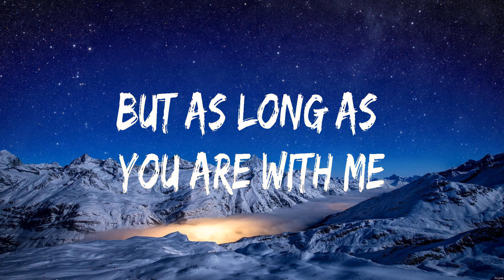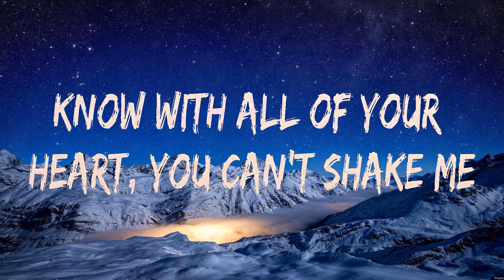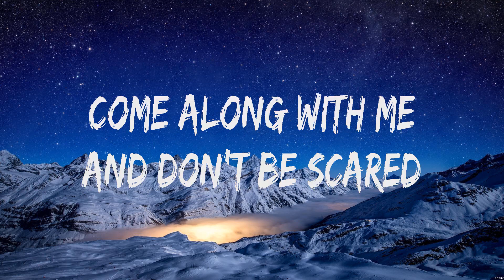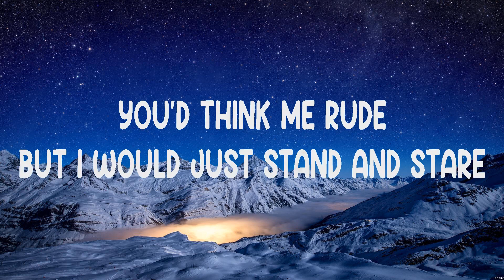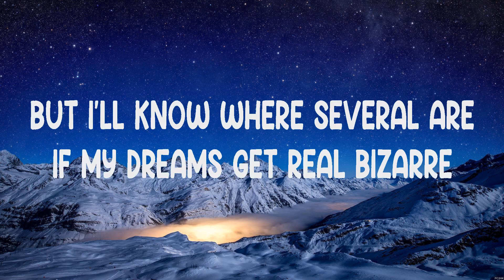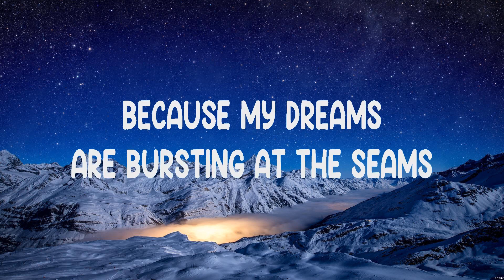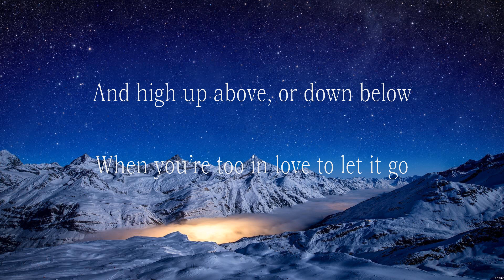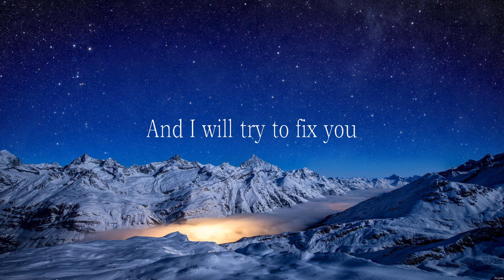Clean Bandit - Rather Be (Lyrics) Charlie Puth, Fireflies, Coldplay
1. Clean Bandit - Rather Be
2. Charlie Puth - One Call Away
3. Fireflies - Owl City
4. Coldplay - Fix You